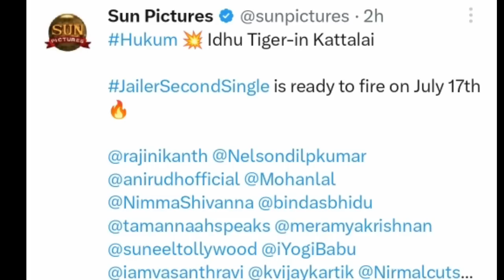Hukum - Jailer Second Single Hidden Details | Rajinikanth | Anirudh | Nelson | SRFC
Hukum - Jailer Official Second Single PROMO Video | Rajinikanth | Anirudh | Nelson | SRFC